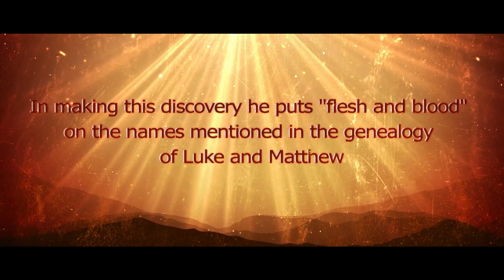Unraveling the Family History of Jesus by Steven Donald Norris - Book Trailer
Unraveling the Family History of Jesus is a scholarly attempt to identify all of the persons related to Jesus from 100 BC through 100 AD. Almost all of the significant persons mentioned in the New Testament were in fact related to Jesus in one way or another Starting with the earliest Kings of Judea from 100 BC Mr. Norris shows exactly which Kings were his great grandparents. In making this discovery he puts "flesh and blood" on the names = mentioned in the genealogy of Luke and Matthew.